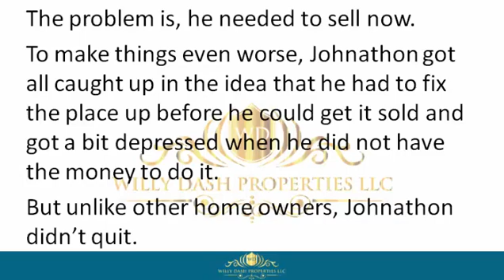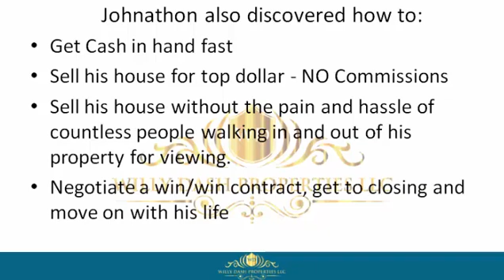how to sell my home in briny breezes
how to sell my home in briny breezes If you are looking for how to sell my home in briny breezes, then watch this video to learn everything you need to know about how to sell my home in briny breezes